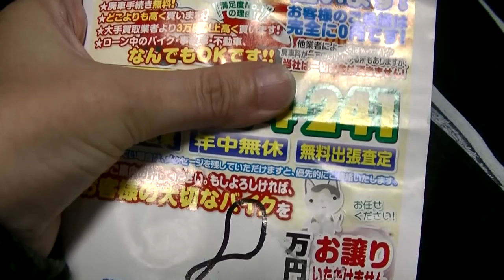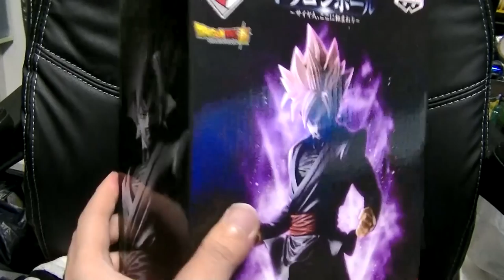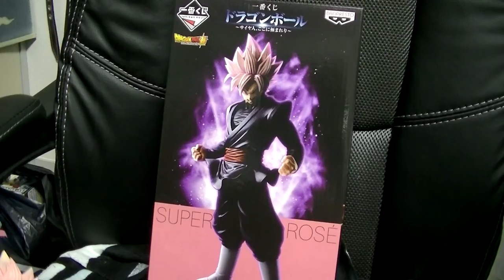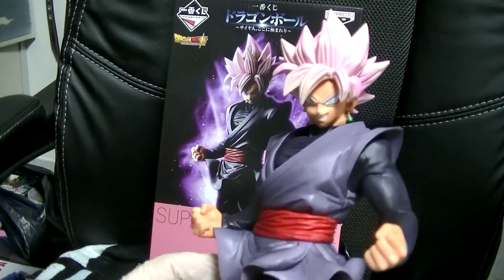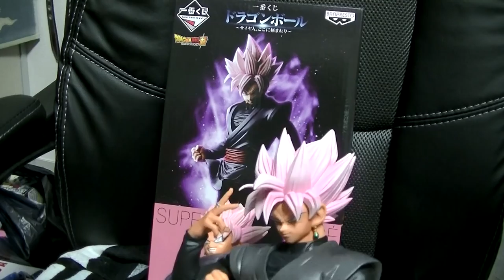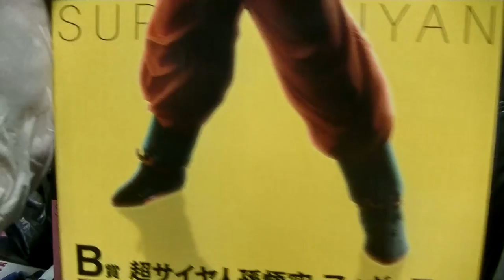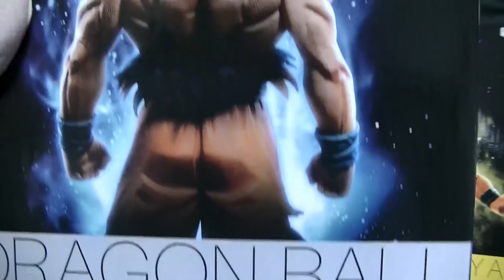ドラゴンボール 一番くじ A賞出るまで引いてみた なぜか勝手にバイクを査定されていた男のフィギュア開封編